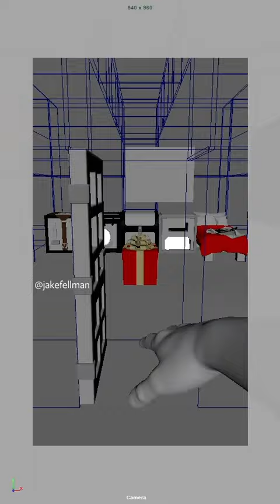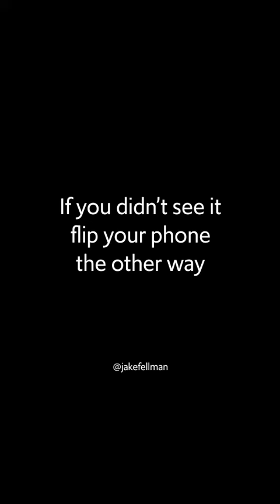extra minecraft memes to warm your heart. your ice-cold heart. your heart is so darn cold.